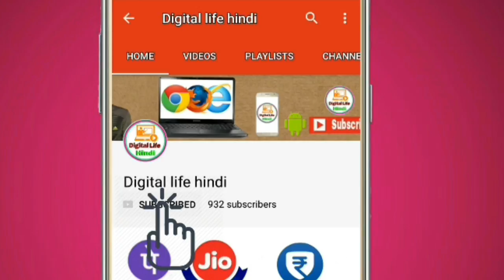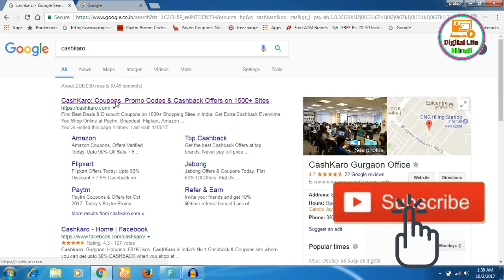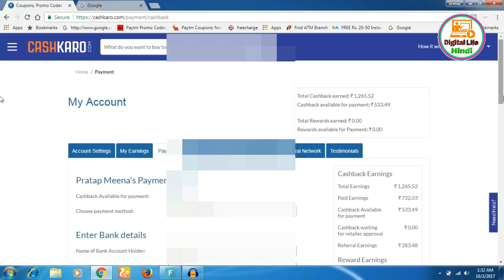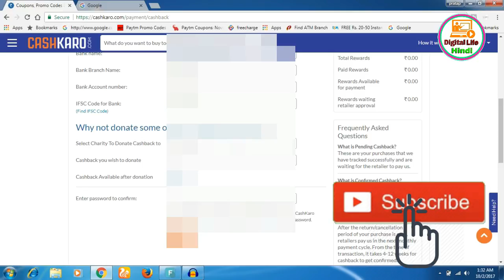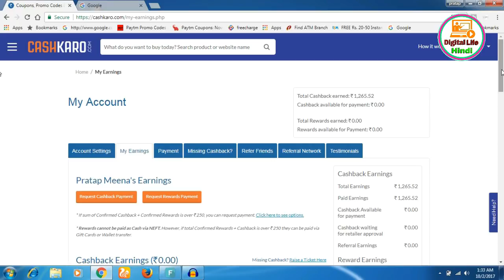how to transfer money from cashkaro to bank account ! cashkaro to bank transfer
cashkaro to bank transfer

1) Login to CashKaro and click My Account and check the My Earnings tab.

2) You will find the Cashback Available for Payment on the right.

Is your Cashback more than Rs. 250? If yes, then all you have to do is click on Request Cashback Payment.

On the Payment page, these are the options that you will see:

Transfer to your bank account

Cashback can be directly transferred to your bank account via NEFT.

You have to go to the Request Cashback Payment tab and click on Bank Payment where you have to fill in your bank details. Processing payments can take up to 8 days, but remember that the fruits of your patience will be the sweetest.

Redeem it as Amazon Gift Cards

Redeem it as Flipkart Gift Cards

thanks for